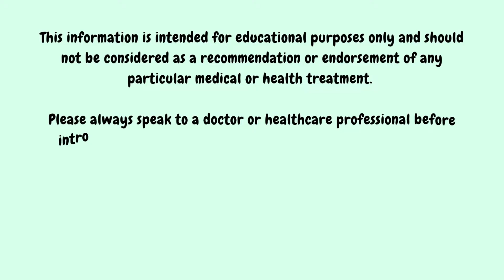Alfalfa (Medicago Sativa)| A-Z of Herbs and Spices | Medicinal & Magical Uses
Welcome to the A-Z of Herbs and Spices where I discuss the folklore and modern uses for herbal remedies and the magical applications throughout the ages.

My familiar and I will be researching a new topic each week, with all the links to sources referenced below!